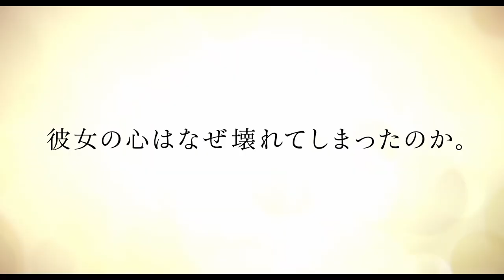予告編『82年生まれ、キム・ジヨン』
2020年10月9日（金）より 新宿ピカデリー他 全国ロードショー
監督：キム・ドヨン
出演：チョン・ユミ、コン・ユ、キム・ミギョン　ほか
原作：チョ・ナムジュ
‹2019年／韓国／118分／アメリカンビスタ／DCP／5.1ch›
原題：82년생 김지영
配給：クロックワークス